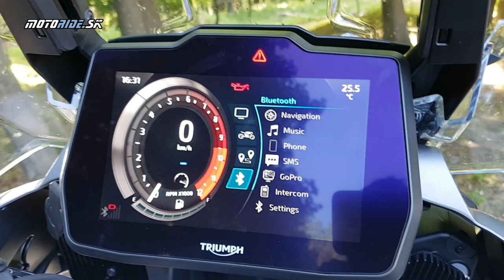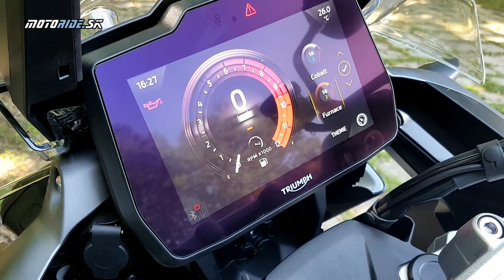Triumph Tiger 1200 GT Pro (2022) - inovovaný anglický trojval jazdí jedna báseň! - motoride.sk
Najprv sme ho videli iba ako predprodukčný kus na výstave v Miláne, aby nám potom na online predstavení z neho doslova padli sánky - veľký Tiger medzigeneračne schudol až 25 kíl! Všetky jeho verzie majú zároveň 18-palcové zadné koleso bez výnimky. S jeho výrazne inovovaným trojvalcovým motorom, ktorý sme už stihli vyskúšať v modeli Speed Triple RS, sa nám veru na Tajgrovi jazdilo extra dobre! Tiger má aj veľmi bohatú výbavu a príkladné správanie v zákrutách.